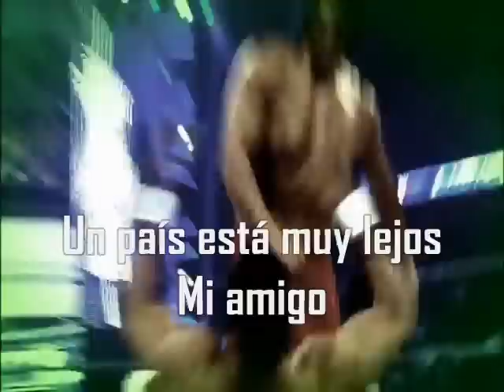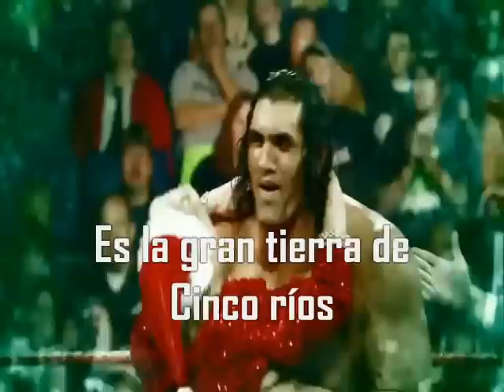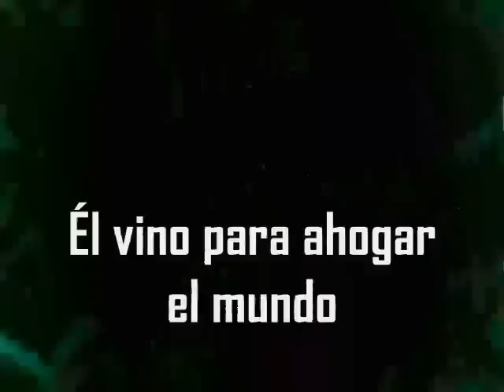The Great Khali 'Land Of Five Rivers' Canción subtitulada + custom tron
░░░▒▓ҳ̸Ҳ̸ҳ【★】ИιҜØ†ΔҚЄЯ【★】ҳ̸Ҳ̸ҳ▓▒░░░